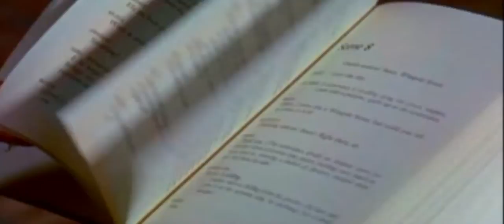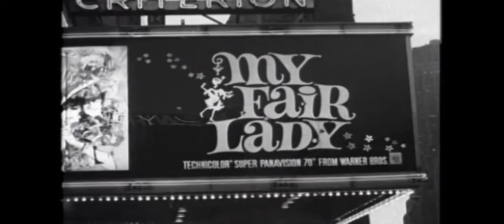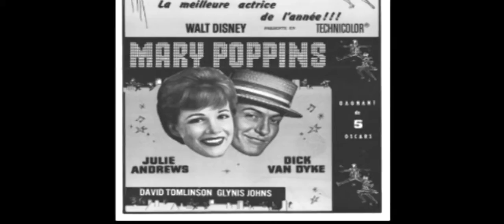Most Important Motion Picture "My Fair Lady" | The Magic Of Audrey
My Fair Lady is a 1964 American musical film adapted from the Lerner and Loewe eponymous stage musical based on the 1913 stage play Pygmalion by George Bernard Shaw. With a screenplay by Alan Jay Lerner and directed by George Cukor, the film depicts a poor Cockney flower seller named Eliza Doolittle who overhears an arrogant phonetics professor, Henry Higgins, as he casually wagers that he could teach her to speak "proper" English, thereby making her presentable in the high society of Edwardian London.

The film stars Audrey Hepburn and Rex Harrison as Eliza Doolittle and Henry Higgins respectively, with Stanley Holloway, Gladys Cooper and Wilfrid Hyde-White is supporting roles. A critical and commercial success, it won eight Academy Awards, including Best Picture, Best Actor, and Best Director.